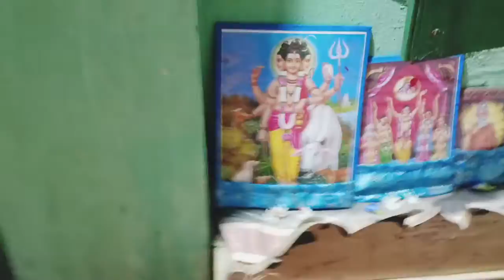সাতসকালে বাবা মেয়ে কোথায় ছুটলো/সারাদিন আমি কী কী কাজ করলাম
সাতসকালে বাবা মেয়ে কোথায় ছুটলো/সারাদিন আমি কী কী কাজ করলাম ‎@My simple Lifestyle